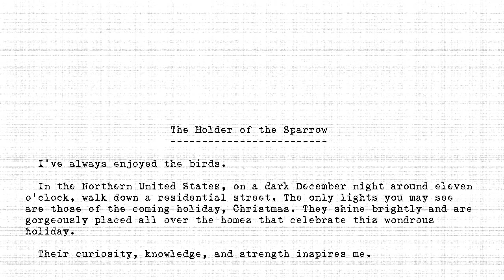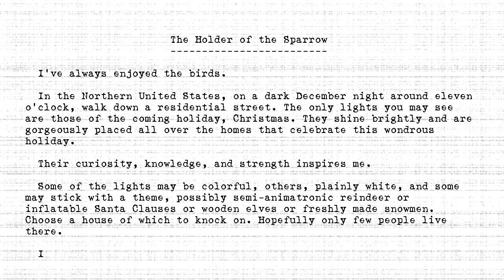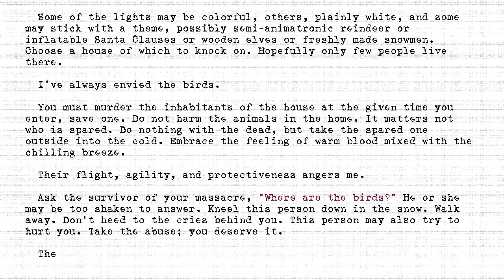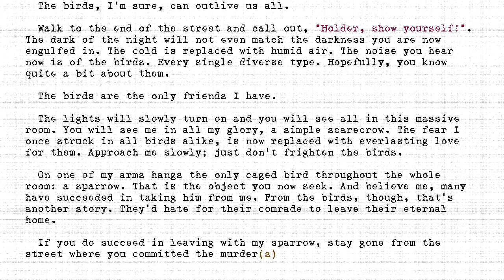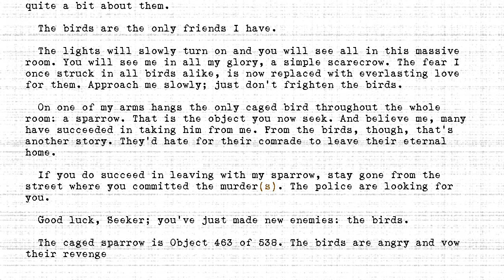The Holders - #463 - Holder of the Sparrow